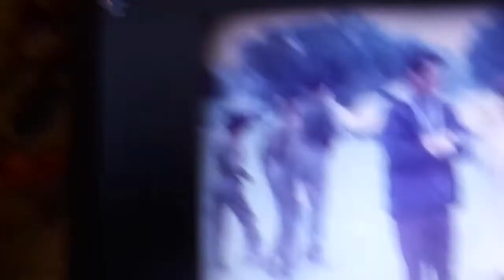chippenham army cadets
chippenham army cadets at Devizes approximately 1973 - with the duke of edinburghs band,